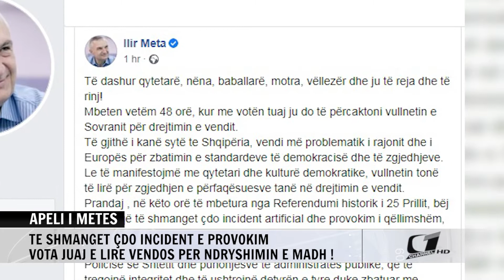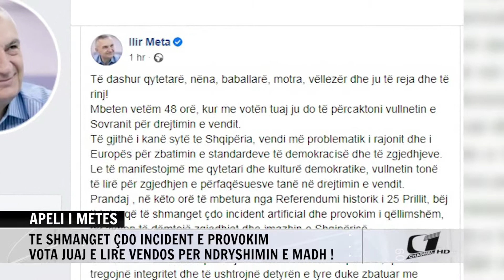APELI I METES: TE SHMANGET CDO INCIDENT E PROVOKIM